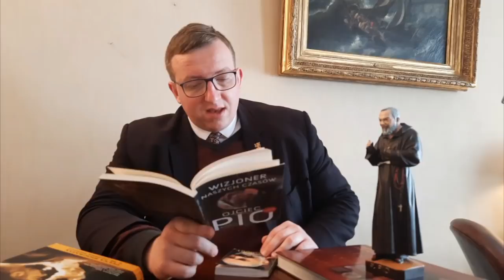OBJAWIENIE Pana Jezusa dane Ojcu Pio